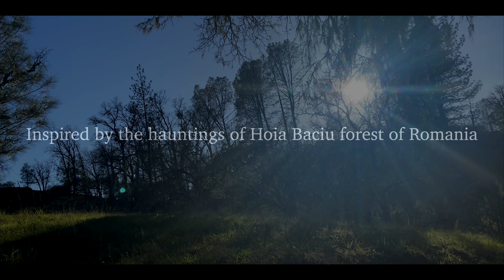Horror Short "The Witch"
The micro short film was shot and edited entirely on iPhone. Do enjoy this filler video while I am working on the main project which is gonna take a little while
Plot: A girl hiking alone in a forest encounters something horrific and other worldly.  Watch out to find out what happens next in this short horror scary short film inspired by the true hauntings of Hoia Baciu, Haunted Forest of Mystery in Transylvania Romania.